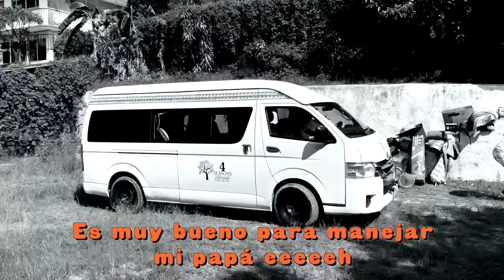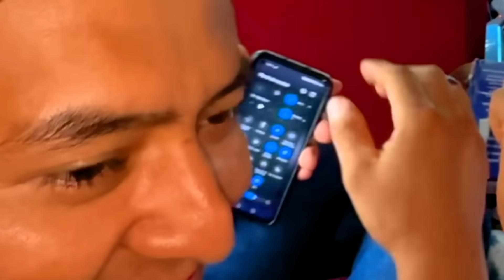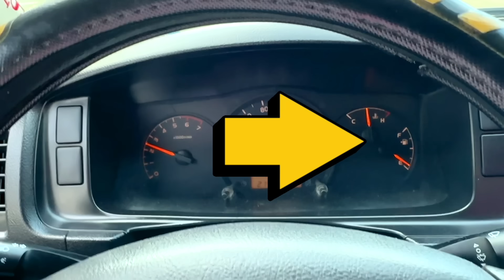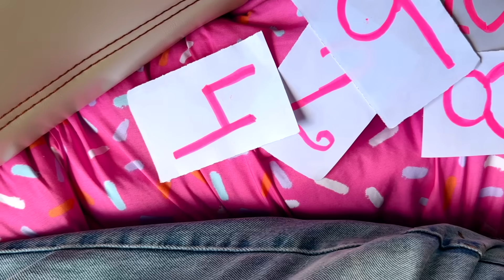01- 🚘 NOS VAMOS AL VERANO MERLIN 🔜 ¡Vamos al LUGAR donde NO PUDIMOS LLEGAR HACE AÑOS! 🗺️ | PARTE 2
BIENVENIDOS AL PRIMER CAPITULO DEL VERANO MERLIN SOBRE RUEDAS!
Merlines de mi Corazón y de mi alma entera  💕
La familia merlin vuelve a tomar carretera en la misma camioneta que usaron hace años, y esta vez van hacer todo lo posible para llegar a las cascadas mágicas.
¿será que ahora si puedan llegar a su destino?